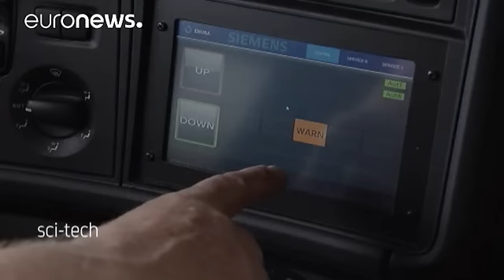السويد: مشروع لخفض انبعاثات الغازات الدفيئة في قطاع النقل - science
السويد تجري حاليا أول اختبار في اطار ما يسمى بمشروع
 -eHighway - الذي يهدف إلى محاولة خفض انبعاثات الغازات الدفيئة في  قطاع النقل.

 المشروع تبنته هيئة النقل السويدية وهو نتيجة تعاون تقني بين شركة سيمنس والشركة المصنعة للشاحنات سكانيا.

الفكرة تقوم على توصيل الشاحنات عن طريق كابلات علوية بطريقة مشابهة للقطارات، محركاتها تمر إذن من استخدام  الديزل إلى استخدام الكهرباء.